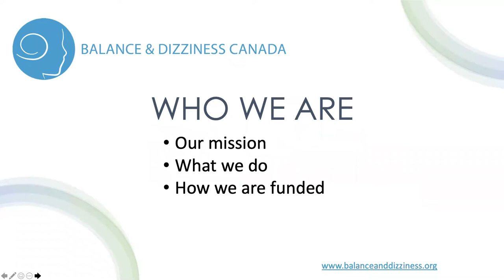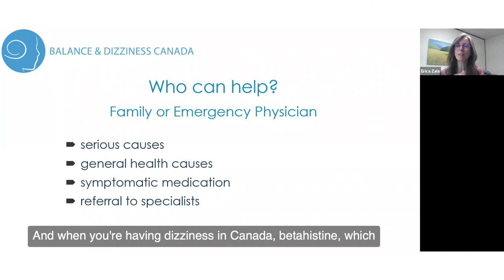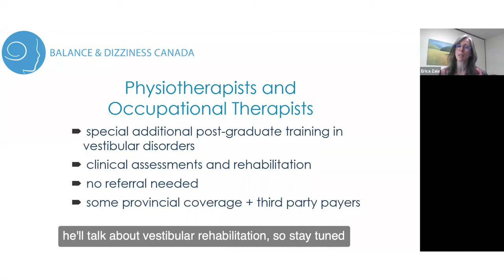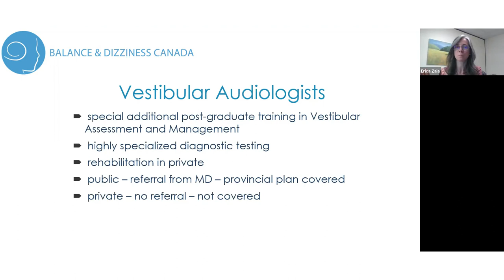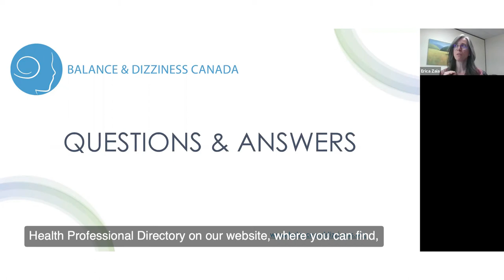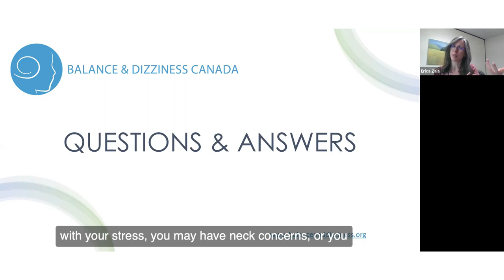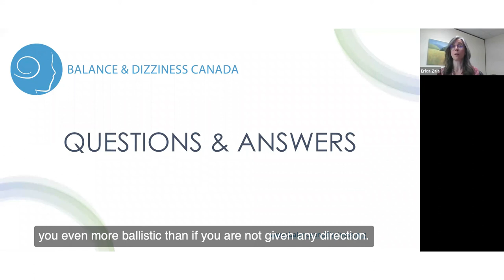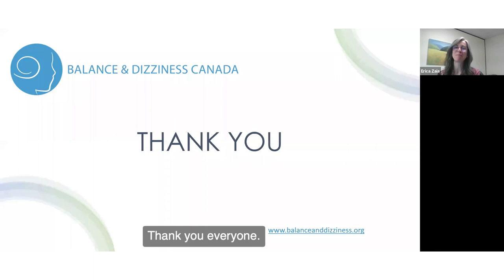Navigating the Canadian Healthcare System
Talk starts at 1:48. Are you struggling with dizziness and imbalance? Have you seen a variety of professionals and still don’t have answers or a treatment plan? Dizziness and imbalance are common symptoms of vestibular (inner ear balance system) disorders. Learn which healthcare professionals play a role in reaching a diagnosis and deciding on a management plan for these invisible yet disabling disorders. Registered audiologist Erica Zaia shares practical advice and talks about how to navigate the Canadian healthcare system so you can start your journey to recovery.
Part of the Balance & Dizziness Canada Expert Hour webinar series.